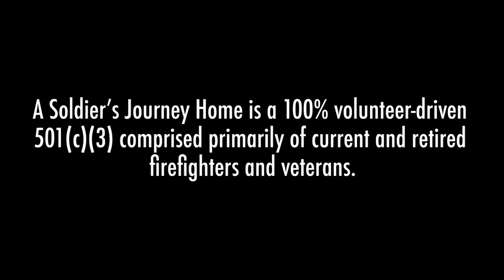A Soldier's Journey Home Through the Years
Celebrating a decade of service to our veterans, A Soldier's Journey Home looks back at all the work and good we've done since building our first home for a wounded veteran.